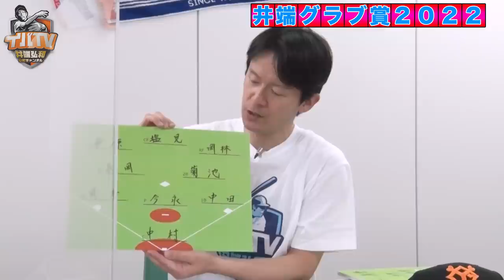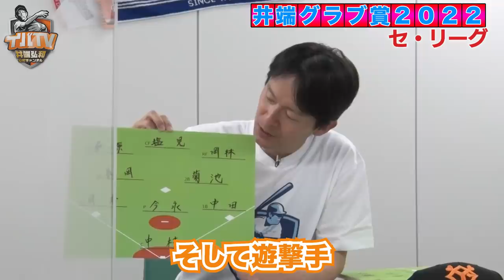【ゴールデングラブ賞をガチ予想してました】井端グラブ賞2022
毎年恒例の井端弘和が守備のベストナインを選ぶ井端グラブ賞を発表！
今年はゴールデングラブ賞を井端が記者目線でガチ予想！
最高名誉であるMVIは誰の手に！？

過去の井端グラブ賞はこちら！

‹井端弘和からのお知らせ›
・井端弘和オンラインサロン「野球の極意」 申込受付中です。

・日テレジータスのHPにてイバTVから派生したコラム「センターライン」連載中です。

‹イバTVとは›
「イバTV～井端弘和公式チャンネル」では井端弘和が現役時代の裏話や、野球界が抱える問題、注目の選手についてなど 野球にまつわる様々なテーマを、独自の目線で語ります。 番組アシスタントＭＣは福山雅治さんのモノマネでおなじみ、大の野球通でもあるみっちーが担当。ここでしか聞けない“実に面白い”井端氏の本音を引き出します。

■井端 弘和 プロフィール
1975年5月12日生まれ／神奈川県出身
経歴：堀越高～亜細亜大～中日（98年～13年）～巨人（14年~15年）
通算成績：1896試合出場 1912安打 打率.281、ベストナイン5回、ゴールデングラブ賞7回
引退後は巨人にて内野守備走塁コーチ（16年～18年）を務め、2017年からは日本代表「侍ジャパン」の内野守備走塁コーチも務める。（19年から強化本部編成戦略担当も兼務）現在は解説者としても活躍中。

■みっちー プロフィール
1976年9月26日生まれ　福井県出身。
福井県鯖江高等学校では野球部に所属。 近畿大学短期大学部商経学科卒後に俳優を目指して上京。 30歳の時、ものまね芸人に転向。福山雅治さんのものまねで「あらびき団」「エンタの神様」「ものまね紅白」等に出演。2008年、ご本人のカウントダウンライブ「福山☆冬の大感謝祭 其の九」にゲスト出演を果たす。レインボータウンFM「Dream ドライヴ」メインパーソナリティーとして出演中。